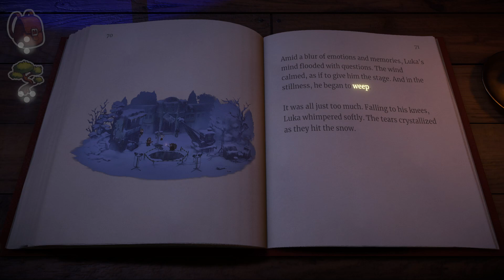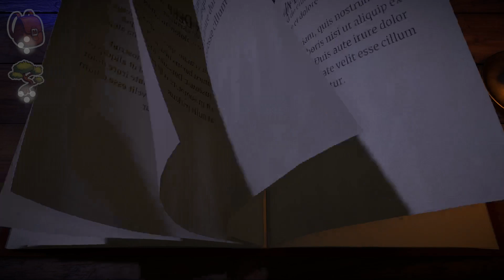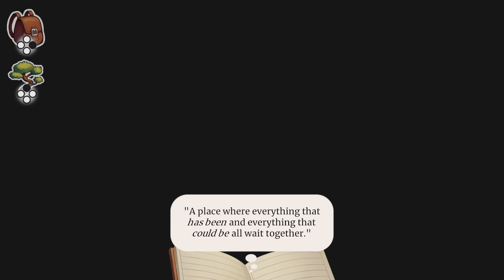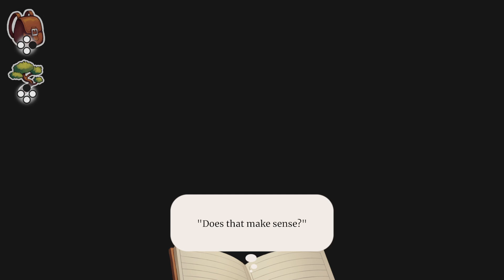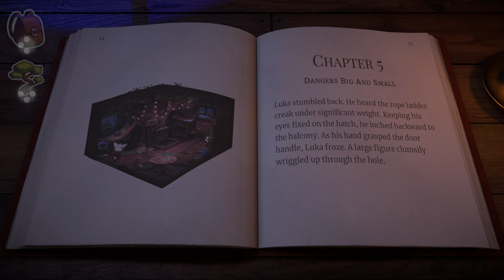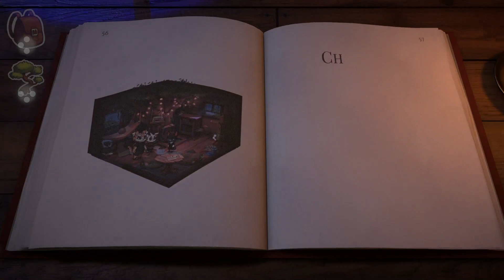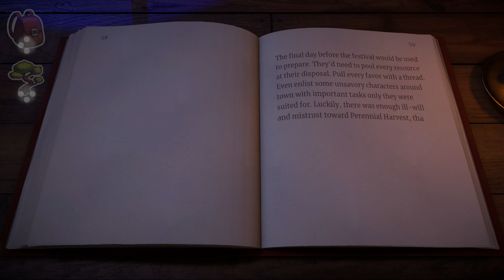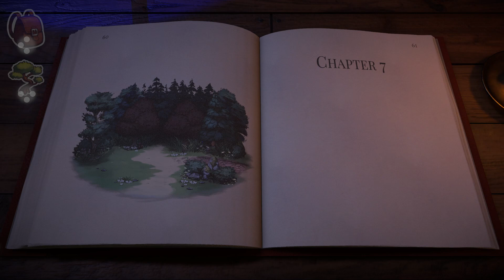Beacon Pines - Part 10